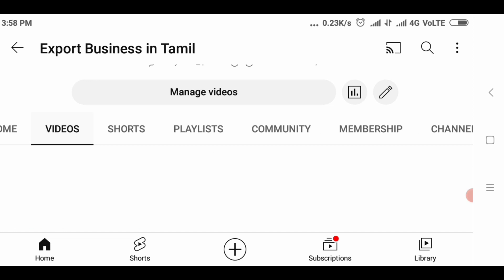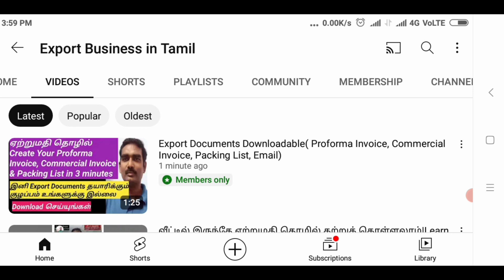Create your Proforma Invoice, Commercial Invoice, Packing List in Just 3 minutes|Export Business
In my export business videos class, I explained how to do export business in a step by step manner so that a beginner can easily understand.Learn Export Business from home through my videos and become a successful exporter.

EXPORT BUSINESS YOU TUBE VIDEOS TRAINING CLASS IN TAMIL:

வீட்டில் இருந்தே ஏற்றுமதி தொழில் கற்றுக்கொள்ளலாம் எனது Videos  மூலம்

1) 20 YOUTUBE EXPORT TRAINING CLASS VIDEOS  (STEP BY STEP  EXPLANATIONS + FOB/CIF PRICE EXCEL SHEET CALCULATOR & MODEL EXPORT DOCUMENTS )

20 VIDEOS அடங்கிய ஏற்றுமதி பயிற்சி வகுப்பு YOUTUBE VIDEOS LINK மற்றும் ஏற்றுமதி  தொழில் தொடங்க  தேவையான முக்கிய  MODEL EXPORT DOCUMENTS & விலைகளை துல்லியமாக சுலபமாக  Calculate  செய்யும்  FOB/CIF PRICE Excel Sheet Calculator நாங்கள் விற்பனை செய்கிறோம்.

Following Export Documents & FOB & CIF Price Calculator

1) FOB & CIF Price Calculator for both Kilograms & Metric Tons (Excel Sheet calculator)
2) FOB & CIF Price Calculator for Kilograms only (Excel Sheet calculator)
3) FOB & CIF Price Calculator for Units only (Excel Sheet calculator)
4) Model Proforma Invoice                (In doc word file)
5) Model Commercial Invoice           (In doc word file)
6) Model Packing List                        (In doc word file)
7) Model LC (Letter of Credit)           (In doc word file)
8) Model Export Contract                  (In doc word file)
9) List of Indian suppliers of diffrent products (Part 1)        (In doc word file)
10) List of Indian suppliers of different products (Part 2)    (In doc word file)
11) List of Indian suppliers different products(Part 3)         (In doc word file)

Total cost of all :

 1) 20 VIDEOS EXPORT YOUTUBE VIDEOS TRAINING CLASS   = Rs.295
 2) FOB/CIF PRICE CALCULATOR & MODEL EXPORT DOCUMENTS: =  RS.295

 TOTAL : RS.590

Kindly Pay Rs.590  IF YOU NEED BOTH or pay Rs.295 if you need any one of them.

To GPay Account Number :  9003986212

After receiving Your Payment, we will send YOUTUBE VIDEO LINK OF ALL 20 EXPORT BUSINESS TRAINING CLASS VIDEOS & FOB/CIF PRICE CALCULATOR & model Export  documents to your Whatsapp number or email ID.
OUR OTHER SERVICES: (MEMBER ONLY VIDEOS )

LEARN EXPORT BUINESS THROUGH  YOUTUBE MEMBER ONLY VIDEOS
     (Rs.89/month only. Can cancel subscription at any time)

PHONE CALLS AND OFFICE VISIT CONSULTING SERVICE FOR EXPORTS

CONSULTING FEE  :  Rs.3000 + GST 18% (Rs.540) = RS.3540 (By appointment Only)
(VALIDITY : 1 YEAR -- CAN VISIT OFFICE AND CAN DISCUSS WITH US AT APPOINTED TIMES. CAN ASK DOUBTS THROUGH AUDIO VOICE MESSAGES THROUGH WHATSAPP)
PRODUCT SELECTION IS YOUR RESPONSIBILITY. WE GUIDE HOW TO EXPORT YOUR PRODUCT FROM INDIA TO OTHER COUNTRIES.

DIRECT OFFICE VISIT & CONSULTING  IS ONLY BY APPOINTMENT BOOKING.NOT FREE OF COST.

For more details:
S.Prakash, M.E. (Master of Engineering)
Designation : Owner
Company Name :  DHANVI EXPORTS
                                 All Export & Import Services CONSULTING FIRM (AEIS )

ALL EXPORT & IMPORT SERVICES (AEIS) CONSULTANCY MEETING FOR PAID CUSTOMERS WILL BE HELD AT  OUR C & f AGENTS (SHIPPING AGENTS) OFFICE IN TUTICORIN, TAMILNADU, INDIA

(Note : Direct office visit & consultancy service is only for paid customers after booking appointment with us for both exports and imports related services)

TO KNOW MORE ABOUT ALL EXPORTS & IMPORTS SERVICES CONSULTING FIRM, SEE THE BELOW VIDEOS.